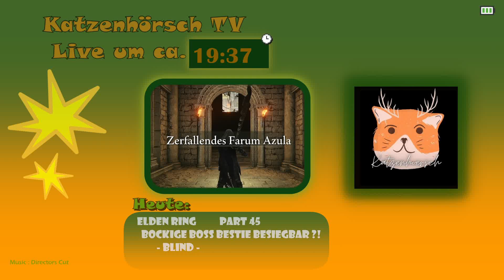Elden Ring #45 Blind playthrough - Farum Azula - Bockige Boss Bestie besiegbar ?!